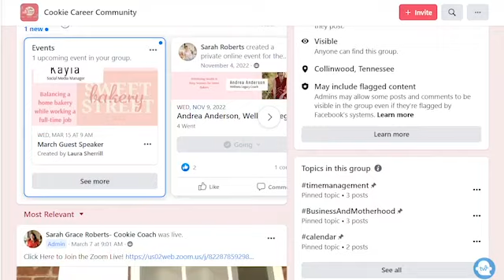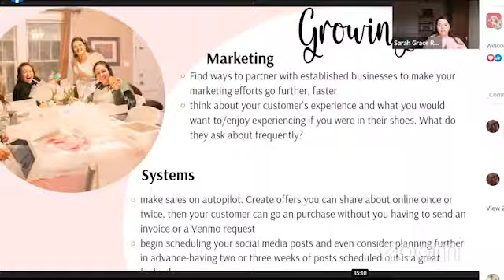Cookie Decorating Business-Interview with Rebecca Pilgreen, founder of Sugar Bakings